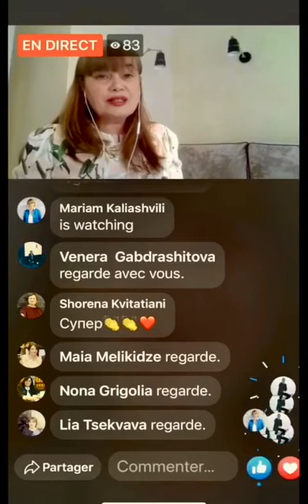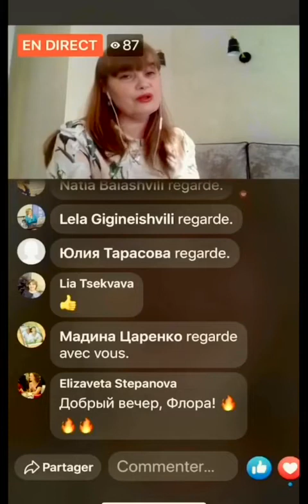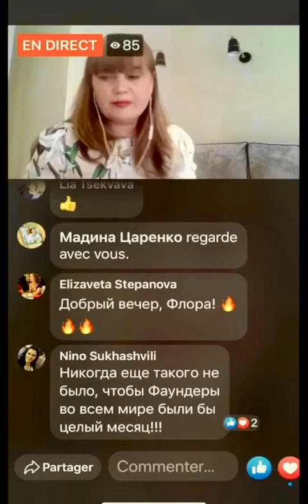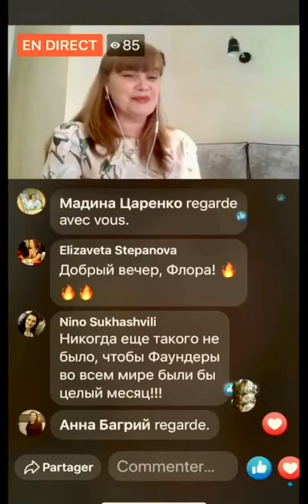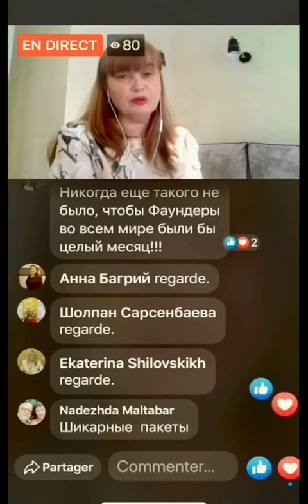Преимущества Фаундер пака - Founder Pack Флора Еремеева